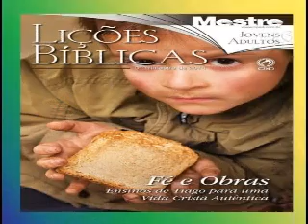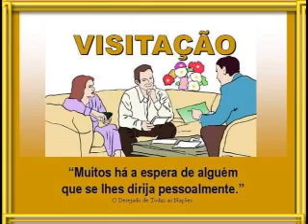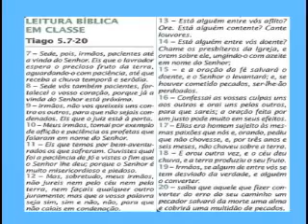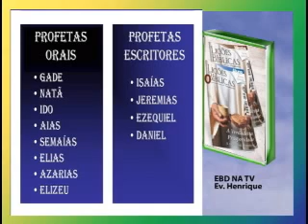Lição 13 – A Atualidade dos Últimos Conselhos de Tiago, 1pte, 3Tr14, Ev Henrique, EBD NA TV